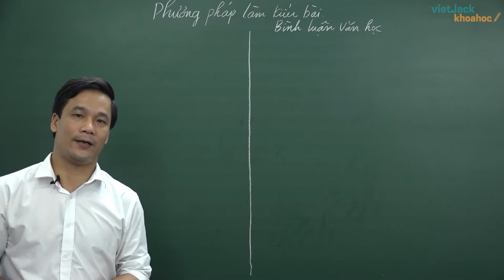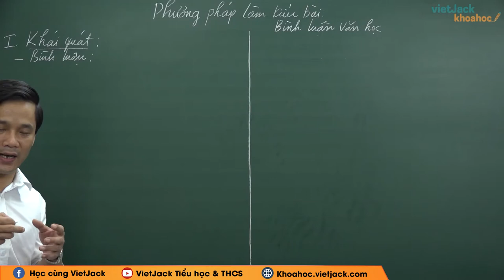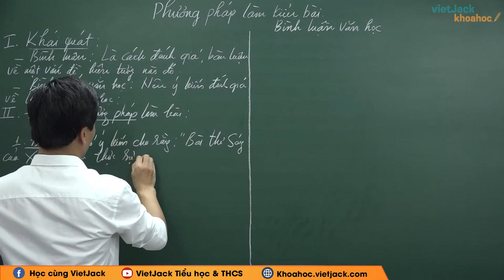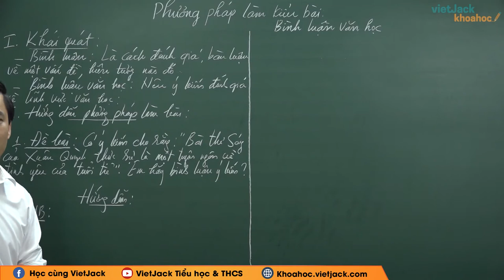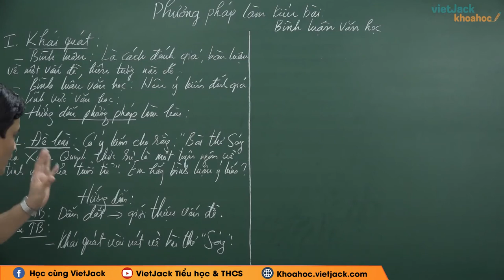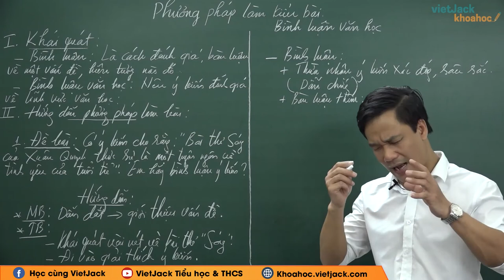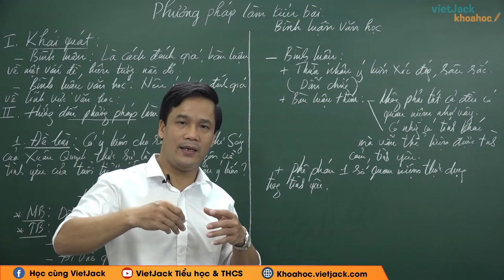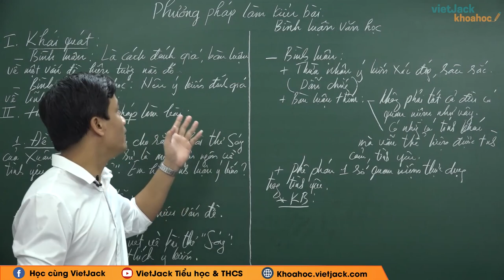Bình luận văn học - Ngữ Văn 12 - Thầy Nguyễn Thanh Bình (HAY NHẤT)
Ngữ văn 12 - Bình luận văn học

Bình luận văn học là bài học quan trọng trong chương trình luyện thi THPTQG môn Ngữ văn . Trong bài giảng này, thầy sẽ giúp các em tìm hiểu tất cả các kiến thức trọng tâm nhất bài học. Từ đó, các em sẽ giải các dạng bài tập từ cơ bản nhất đến nâng cao. Các em chú ý theo dõi bài học cùng cô nhé !